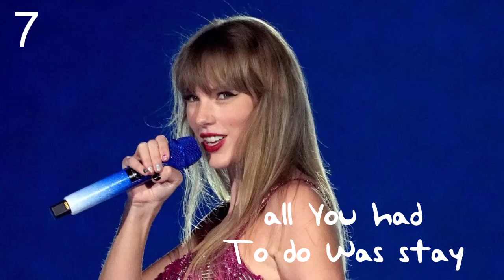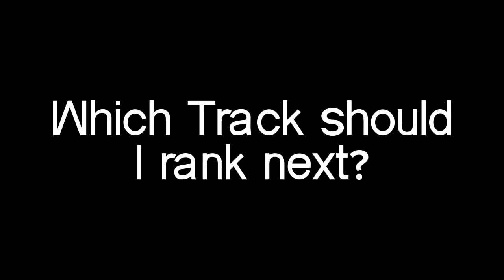Taylor Swift - Track 5s Ranked | my personal favorites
I ranked Taylor Swift Track 5s in every album

From (Taylor Swift) - Cold As You
From (Fearless TV) - White Horse TV
From (Speak Now) - Dear John
From (Red TV) - All Too Well TV
From (1989) - All You Had To Do Was Stay
From (Reputation) - Delicate
From (Lover) - The Archer
From (folklore) - my tears ricochet
From (evermore) - tolerate it
From (Midnights) - You're On Your Own, Kid